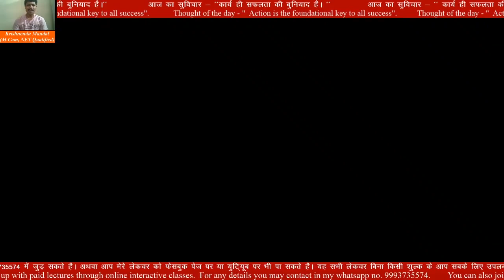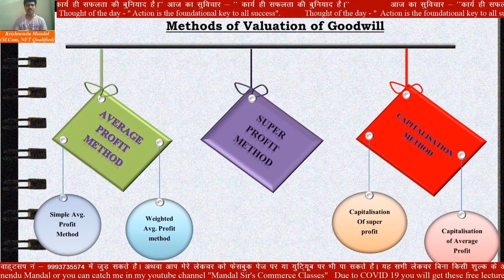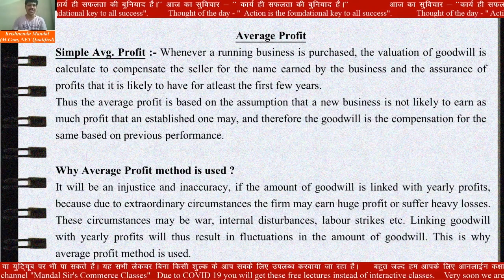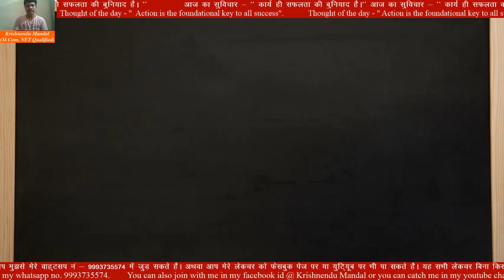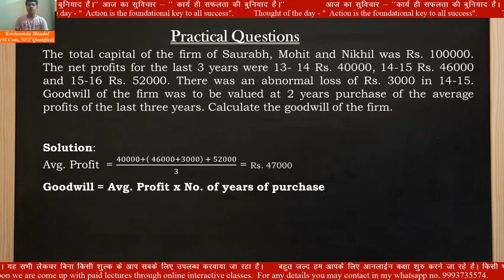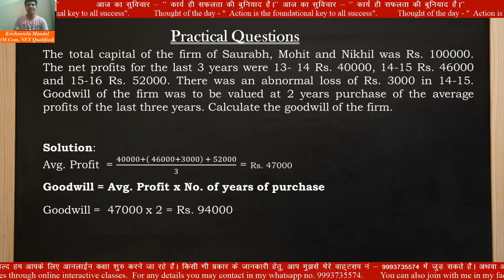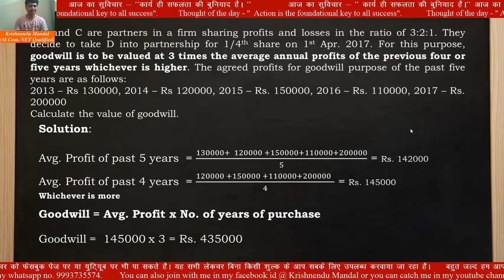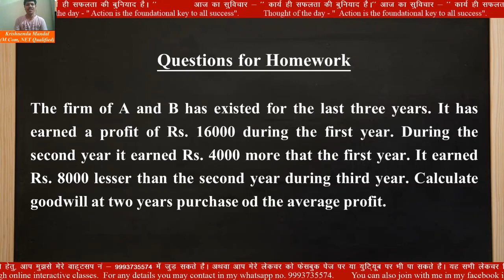Mandal Sir's Commerce Classes | Reconstitution of Partnership | Average Profit Method | Class - XII